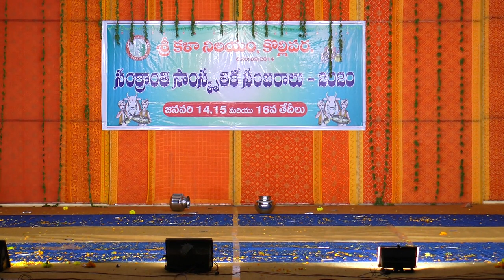Sankranti Samskruthika Sambaralu-2020 Sreekalanilayam kollipara Nalla cheera nalla ravika